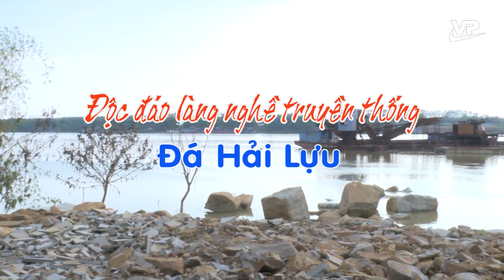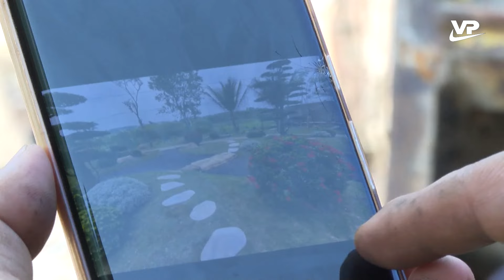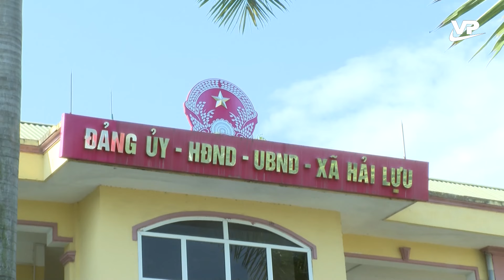Độc đáo làng nghề truyền thống đá Hải Lựu